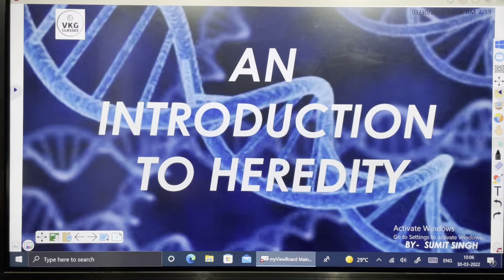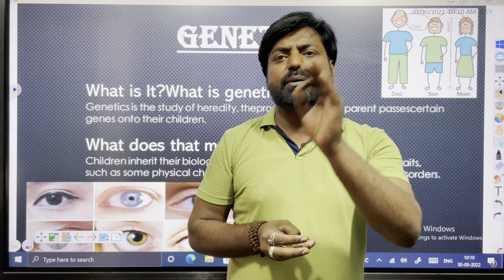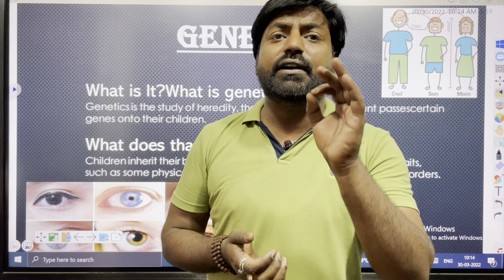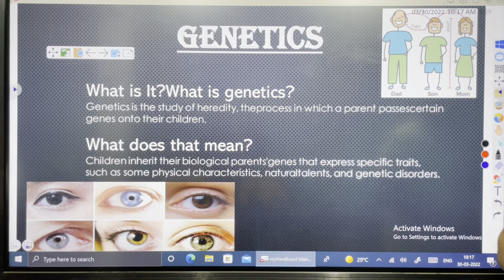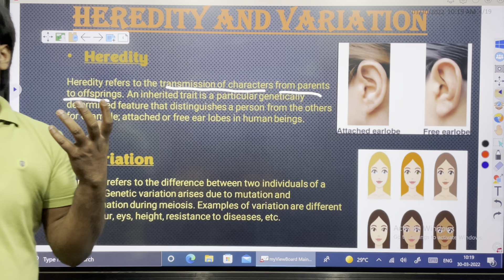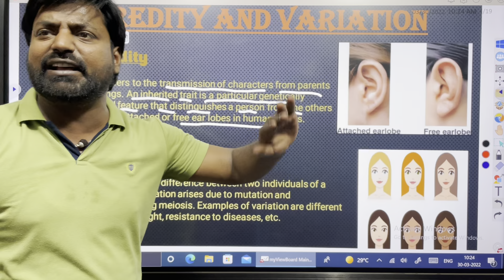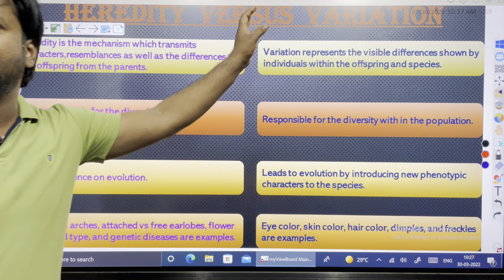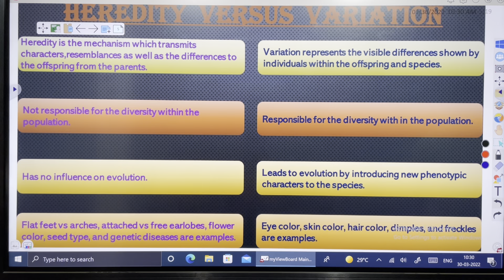Heredity class 10 | cbse class 10 heredity